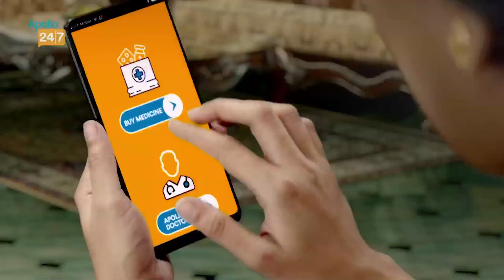কুনুইয়ের চোটের জন্য কেরিয়ার শেষ হয়ে যেতে পারত Neeraj Chopra র! ফিজিও বলছেন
Story Editor:
Story Producer:
Voice: